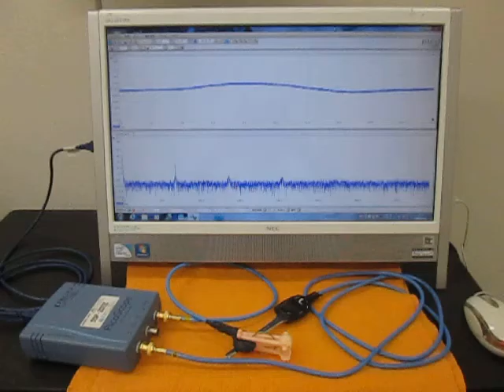超音波発振・計測・解析システムの自己診断 （超音波システム研究所 ultrasonic-labo）